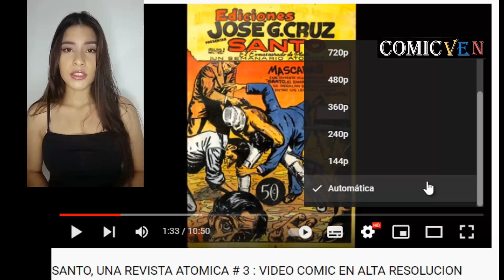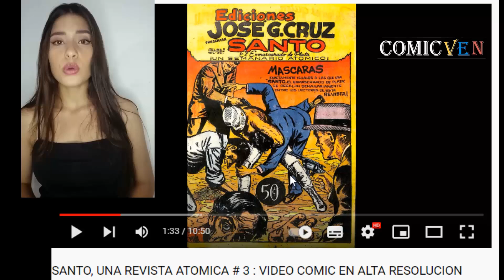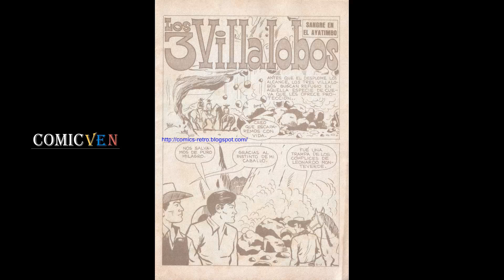LOS 3 VILLALOBOS # 3 : VIDEO COMIC EN ALTA DEFINICION